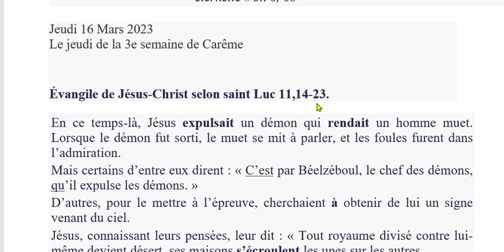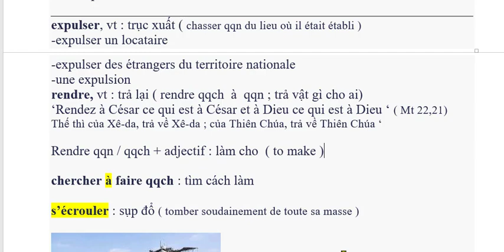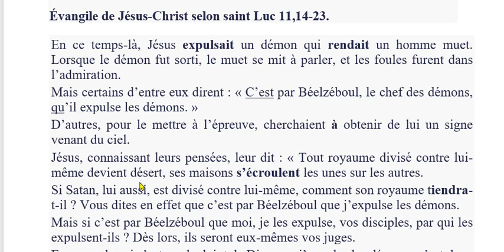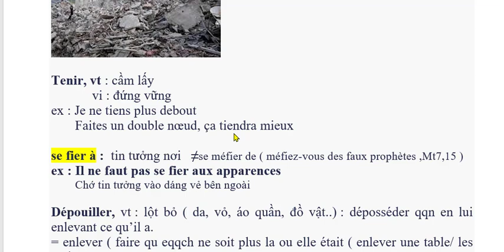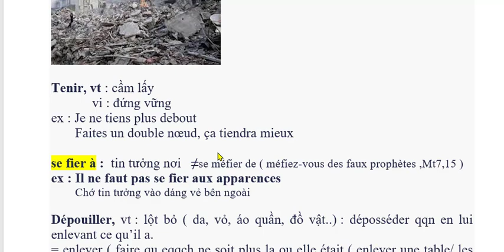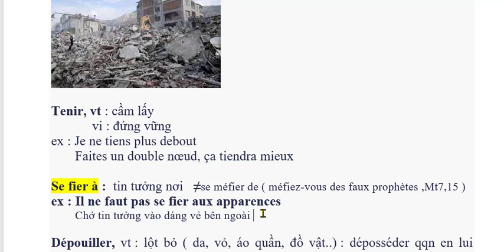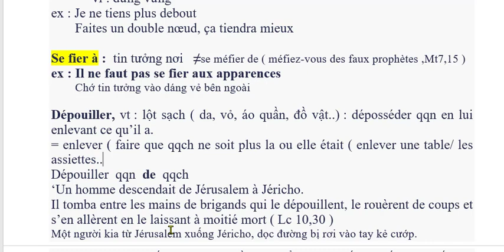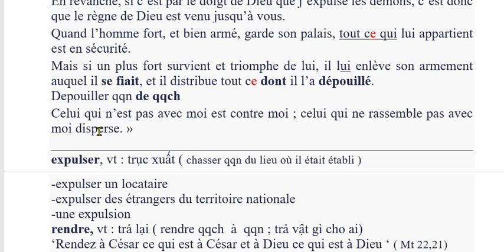Bài 85 - Thứ Năm Tuần III Mùa Chay